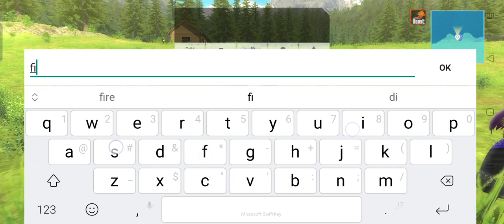SAOIF : Day time fishing at Aincrad floor 22 Area 1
Max level fishing ia 60?

Wow

Lets.. Go